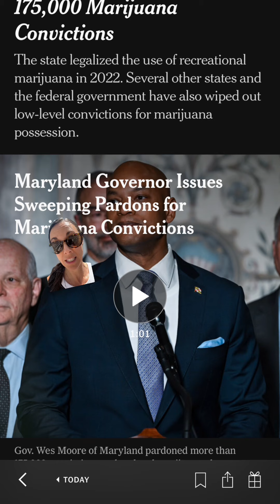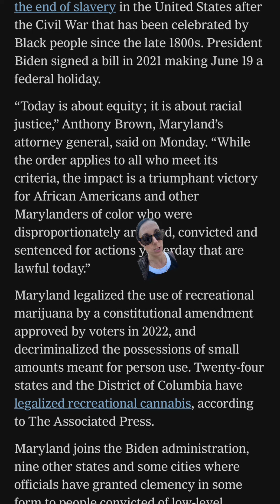Historic Day for Justice: Gov Wes Moore Pardons 175,000 for Marijuana Possession.